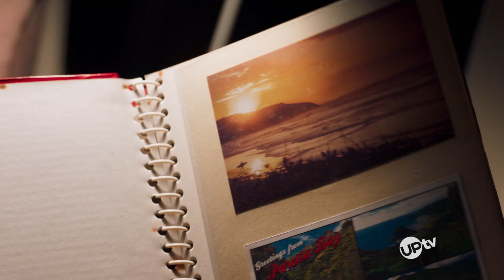800 Words Series Premiere Sneak Peek - Starting Over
After the passing of his wife, George looks to start a new life with his two teenagers. Will a new home and a break from his career help him clear his mind? Watch the series premiere of the new heartwarming family drama '800 Words' Friday at 8 PM ET on UPtv!

UPtv, the television home for uplifting entertainment, is one of the premier brands from UP Entertainment, LLC. UPtv is the destination for exclusive premiere movies, box-office hit films and beloved series like Gilmore Girls, Home Improvement and America’s Funniest Home Videos, alongside original shows like Bringing Up Bates. UPtv’s award-winning pro-social initiative, “Uplift Someone,” has inspired over 200 million people to uplift others through its social videos. And UP Entertainment is home to the subscription streaming service UP Faith & Family, America's favorite streaming service for families, as well as AspireTV, the leading network for black and urban lifestyle programming.